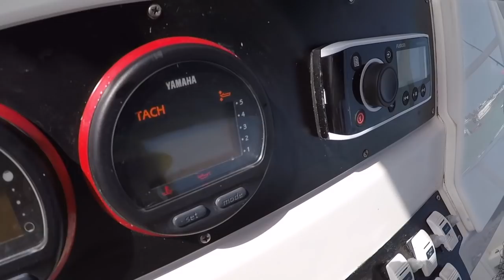First time towing with the jeep to the sandbar tbt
First time taking out the boat to Haulover  sandbar with jeep wrangler and surprising it did better than we expected but i wouldn't too many times because the transmission wouldn't last. Plus you have to be extra careful towing a trailer this long.